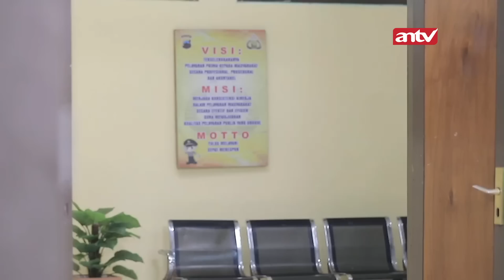Demi Bahagia Bersama Bintang, Nagita Jadi Kena Semprot Sana Sini | Bintang Samudera | Eps 69 (4/4)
Andra membeberkan bahwa Martin adalah orang yang telah menabrak Tary. Semua kaget. Ibrahim dan Bintang syok, marah, kecewa. Nagita dan Martin pun syok. Bintang meninggalkan acara, Nagita mau kejar. Nagita marah ke Andra karena merusak semuanya. Andra malah merasa puas dan terus memojokan Nagita.